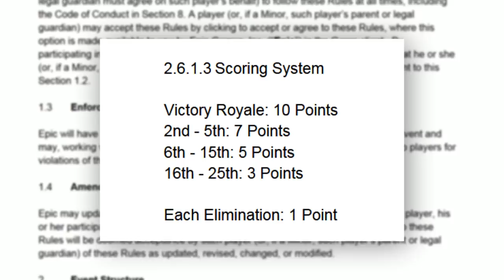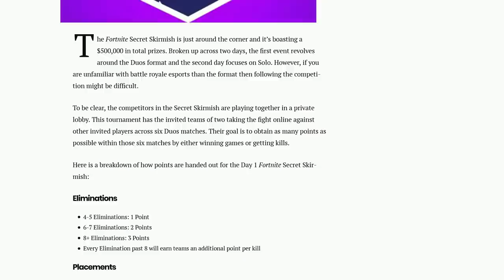Tfue and Cloakzy FAILING to Qualify AGAIN...